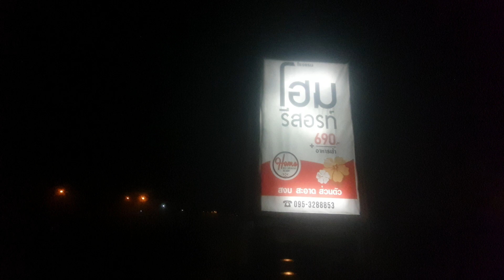จัดแบบนี้ได้ไหม เบาๆสบายๆ resort ในฝัน Home resort ยามค่ำคืน